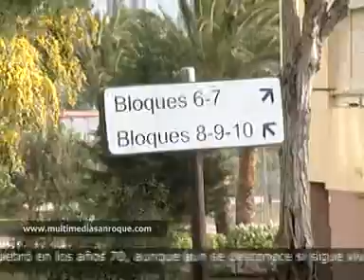INFORMATIVO LUNES 19 JULIO